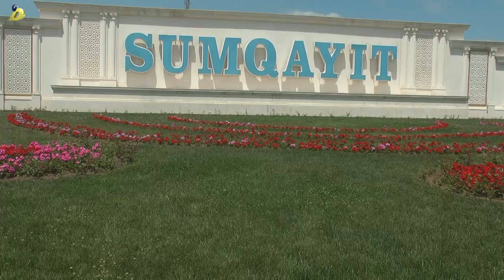04 08 2018 Sumqayit Neriman Nerimanov kuc abadlasir avi